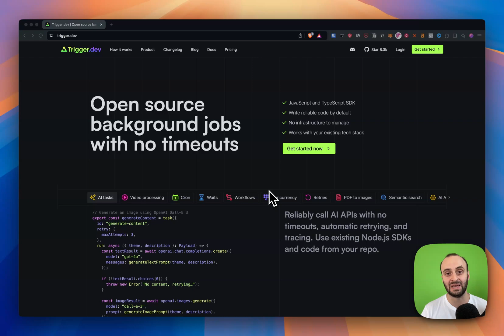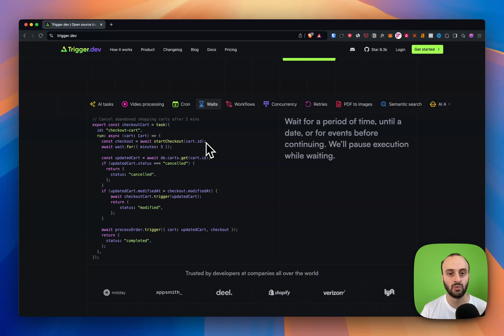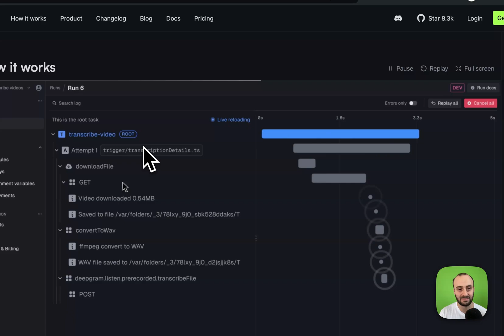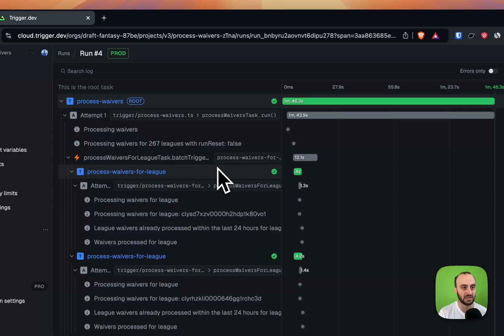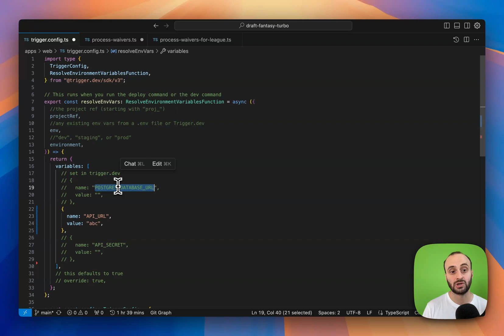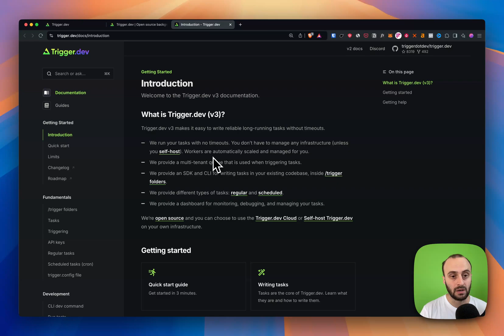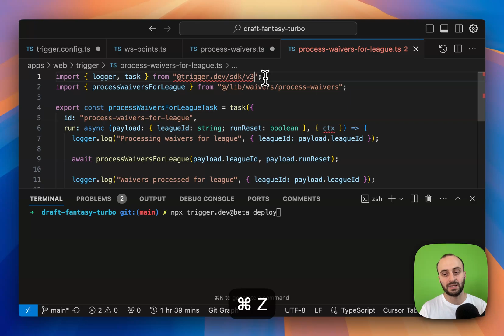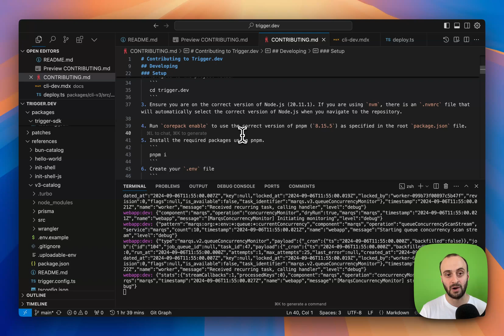Background jobs with Trigger.dev - the missing piece for your Next.js project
Trigger.dev is an open source background jobs platform.

In this video I take you through how to use it.
In the next video I'll take a deep dive into the code behind Trigger.